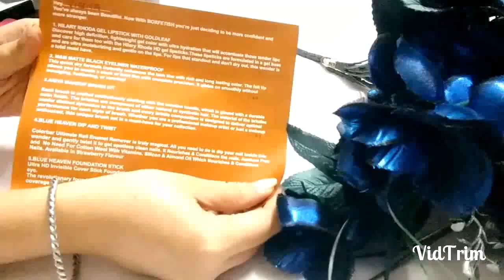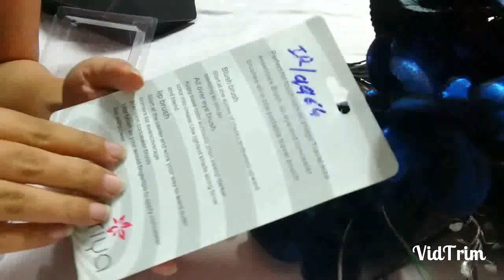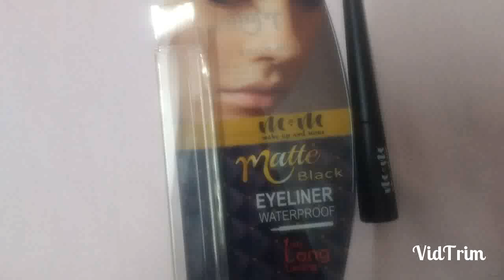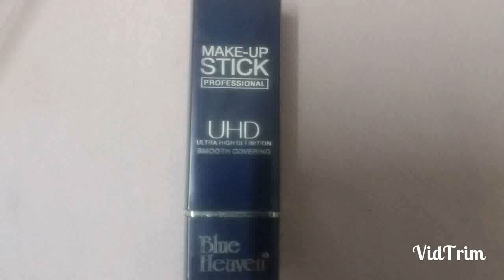The Boxfetish subscription@549/ Affordable makeup box/ review n first impression/ coupon code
New box is here. Box fetish @549+ 50 Shipping
Coupon code applied..u pay 544

All makeup box..has a foundation stick, brush kit, nail paint remover, lipstick, eyeliner..for a complete party ready look..
Paytm, bank transfer accepted.